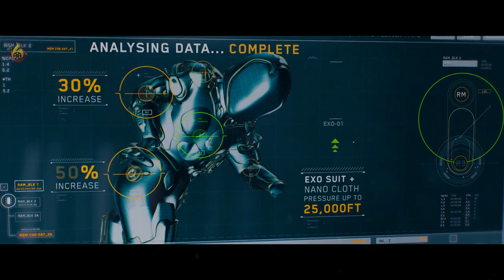Meg 2: The Trench (2023) First Look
From giant teeth and fins to a thrilling underwater adventure, this film is set to be an action-packed summer blockbuster.
With a budget of 130 million dollars, the first movie made over half a billion dollars at the box office, and now the team is back for even more epic shark encounters.
Get ready to witness Jason Statham as Jonas Taylor leading a research team into uncharted depths of the ocean. As they explore the Trench, they'll encounter not just one, but multiple megalodon sharks, each of varying sizes, posing a relentless threat.
Based on the novel "The Trench" by Steve Alten, the movie is set to offer an unforgettable and adrenaline-pumping experience, leaving us all counting down the days till its release on August 4th.